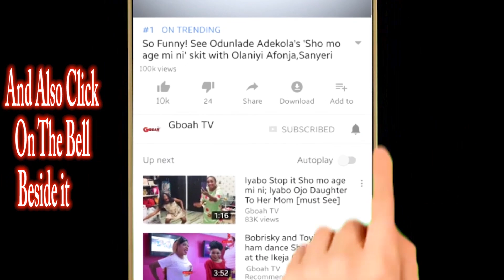See how beautiful the hall Ayo Adesanya used On her birthday as Funsho Adeolu &Wasila storms in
See how beautiful the hall Ayo Adesanya used on her birthday as Funsho Adeolu and Wasila Coded storms in